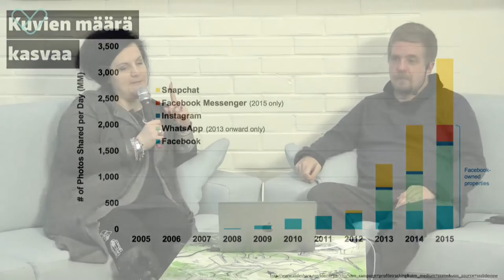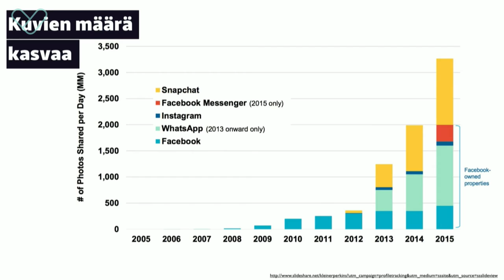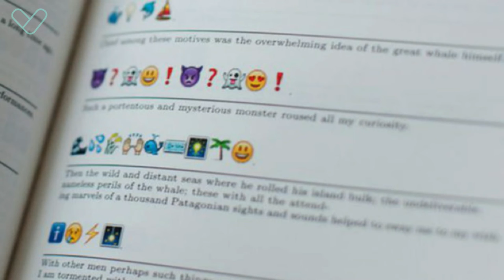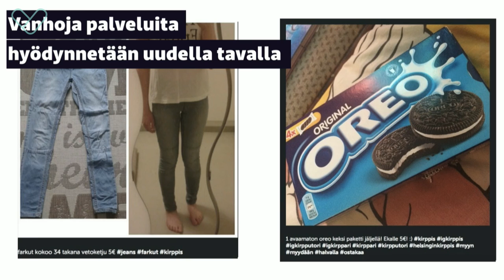Trendit - Sosiaalisen median perusteet osa 3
Sosiaalisen median trendejä ja ennusteita. Videolla tarkastellaan mitä on tapahtumassa juuri sosiaalisessa mediassa, aihetta käsitellään digitaalisen nuorisotyön näkökulmasta.